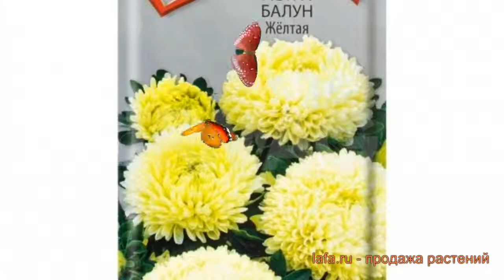Астра обыкновенный Желтая (zheltaya) 🌿 астра Желтая обзор: как сажать семена астры Желтая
Если Вы хотите купить 🏬 и посадить 📥 астра обыкновенный Желтая (zheltaya) у себя, то заходите на Узнайте об особенностях сорта, смотрите полное описание характеристик растения астра обыкновенный Желтая, научитесь сажать и ухаживать если Вы еще этого не делали. Читайте также отзывы 👍 других покупателей о растении обыкновенный астра Желтая.
Семена астры обыкновенного Желтая с доставкой 🚚 до пункта самовывоза, или прямо до Вашей двери по России, Белоруссии, Казахстану, Узбекистану. Также возможна доставка Почтой России семян, луковиц и растений с открытой корневой системой (ОКС). По Москве и Московской области доставим собственной курьерской службой 💪. Возможна оплата банковской картой 💳, по квитанции Сбербанка 📄, наличными 💵 курьеру. Заказывайте!
Это видео 🎥 с полным обзором астры обыкновенного Желтая (zheltaya). Из него Вы узнаете о размерах, окраске, местах и особенностях выращивания, про декоративные или урожайные характеристики астры обыкновенного Желтая.
Семена Астры Балун Желтой (zheltaya) — прекрасная находка для составления ярких запоминающихся цветников и выгонки декоративных цветов на срезку. Высокие кусты с темной бархатистой зеленью с июля по октябрь расцветают огромными ярко-желтыми шарами до 13 сантиметров в диаметре. Особенность соцветия не только в размере, но и в форме язычковых, слегка скрученных лепестков, которая не позволяет влаге проникнуть в головку цветка и сохраняет ее во время сильных ветров. Сорт не требует дополнительного ухода, кроме размещения в плодородной почве и обилия солнечного света. В полутеневых посадках насыщенность цвета может быть слабее.
Астра Балун Желтая это однолетнее растение высотой 50-60 сантиметров.
Цветок лучше всего подходит для групповых посадок и может достигать до 9-13 сантиметров в диаметре.
Астра прекрасно используется подавляющим числом садоводов во всем мире для плодородных почв.
Расцветает Астра Балун Желтая в месяц июль,август,сентябрь,октябрь.
Цветок окрашен в желтая цвет.
Заходите, семена астры Желтая ждут Вас!